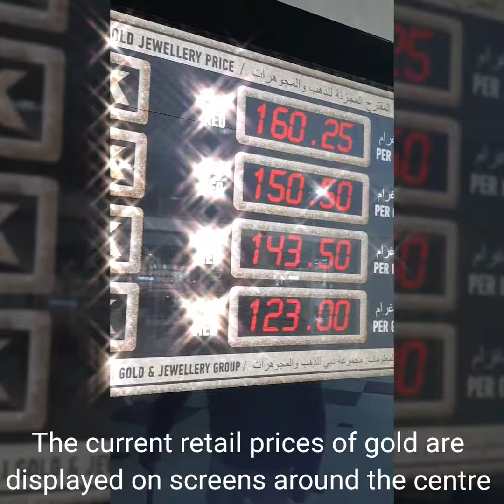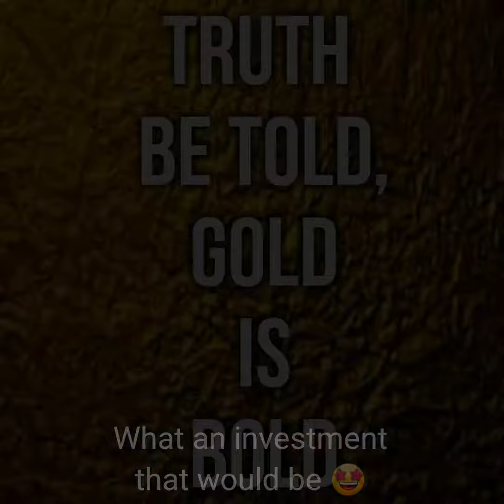MADINAT ZAYED GOLD SOUK IN ABU DHABI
There's no better place in Abu Dhabi to buy gold! If you're planning to visit the capital, make sure to add this place to your itinerary! This place is literally overflowing with gold!

One tip you must remember when you come to places like these: BARGAIN! Always know the current retail prices of gold per gram  (depending on the karat), then you will be able to know how much the seller is charging on top the gold's worth, what they call 'the makers fee'. Never agree on the initial price the seller giver you. That's when you get your bargaining game on! It might sound difficult at first, but I'm sure you'll quickly learn and make good bargains! Happy shopping!